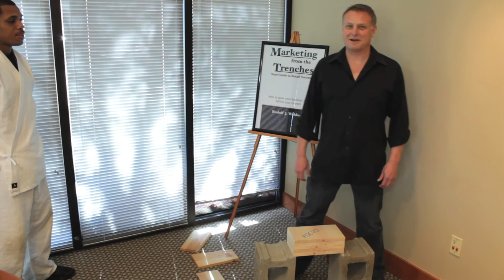Trench Blooper REEL